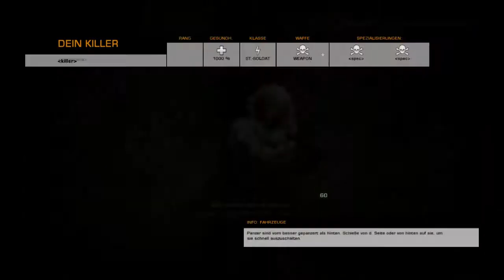Let's Play: Battlefield Bad Company 2 [090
**Warnung: Das Gezeigte Material unterliegt der USK freigabe 18! Ich übernehme keine Verantwortung für den Konsum des Materials!**

Herzlich Wilkommen zu einer weiteren Let's Play Reihe!

Ich möchte euch, genau wie auch Honnics das Spiel Battlefield Bad Company 2 vorstellen und versuchen mich zusammen mit euch von Level 0 bis 50 hochzuarbeiten!

In diesem Let's Play geht es allein darum, Spaß zu haben und nicht unbedingt nur zu zeigen, wie gut man ist!

Viel Spaß beim Schauen! Ich würde mich über Kommentare und Kritik sehr freuen!